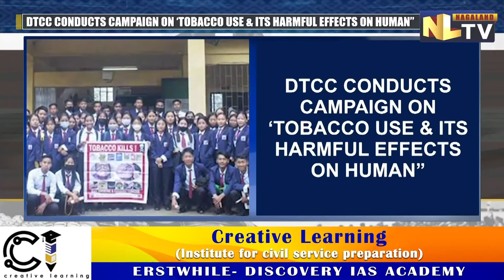DTCC CONDUCTS AWARENESS CAMPAIGN ON TOBACCO USE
District  Tobacco Control Cell organized an awareness campaign on ‘Tobacco Use And Its Harmful Effects On Human’ on October 25 at Wangkhao Government College Mon. District Nodal Officer of National Tobacco Control Programme Dr. I. Simon Sumi  stressed on the importance of sensitizing the people on harmful effects of secondhand and third hand smoking. Dr Sumi opined that exposure to second hand and third hand smoke has immediate harmful effects on heart and blood vessels and could cause coronary heart disease and stroke. Sumi also added that women and children are most vulnerable to second and third hand smoking